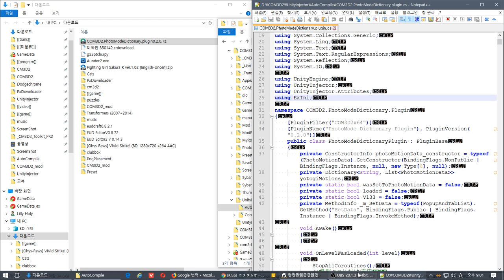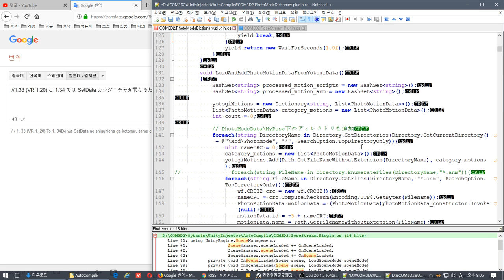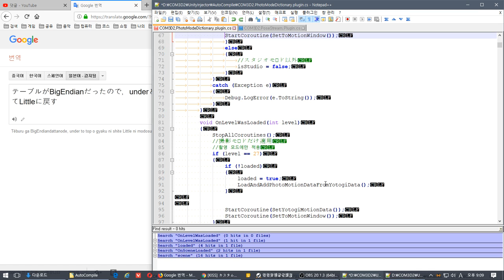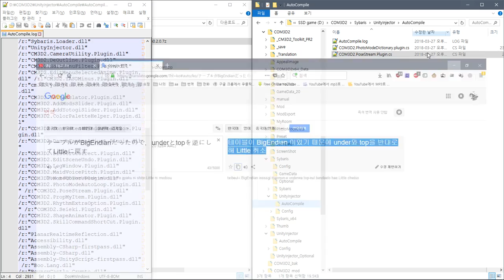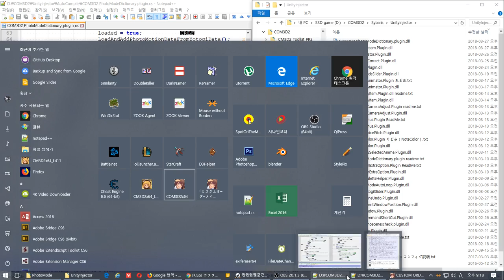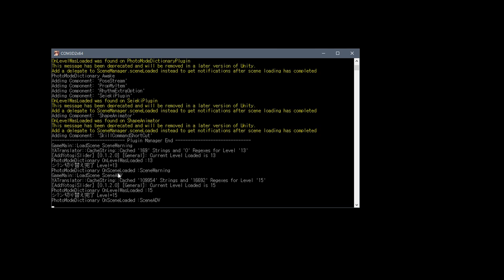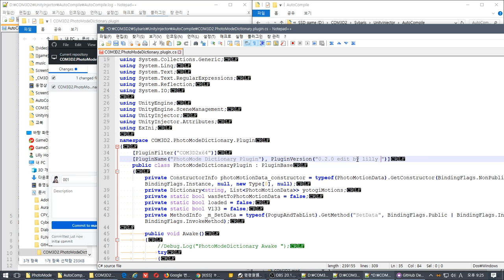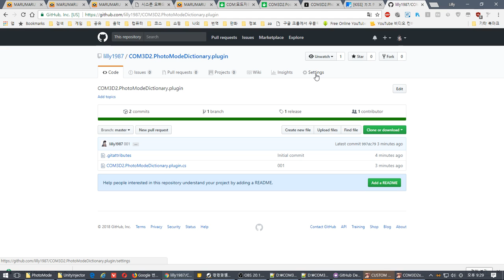COM3D2.PhotoModeDictionary.plugin edit by lilly 001